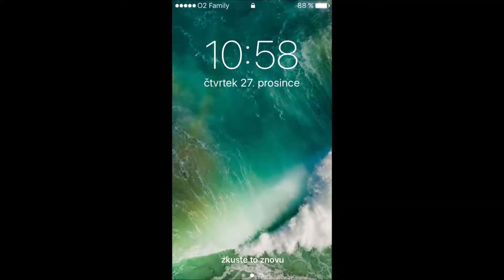Stanice: Praha hl. n.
Soupravový vlak
Směr:
Natočeno: 27. prosince 2018
(čtvrtek)
2018
Pozn. poslední čtvrtek roku 2018